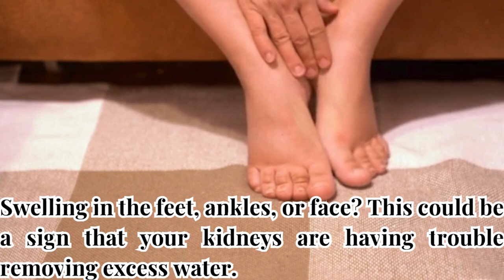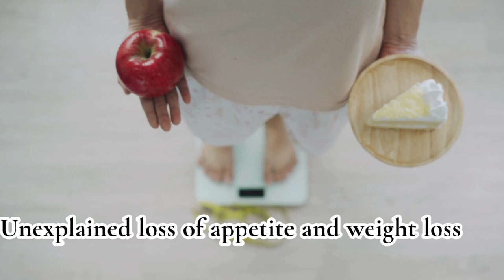6 Signs You May Have Kidney Disease Must Watch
6 Signs You May Have Kidney Disease Must Watch

Description:
Are you concerned about your kidney health? In this video, we cover the 6 Signs You May Have Kidney Disease that you shouldn't ignore. Discover early symptoms, warning signs, and essential tips for maintaining kidney health. Watch now to learn more about what your body might be telling you and take proactive steps to safeguard your kidneys.

My Audience Searching 👇
6 signs you may have kidney disease must watch
11 warning signs your kidneys are in danger
early signs that you have kidney problem
what are the signs and symptoms of kidney disease
what are the signs of kidney disease
main sign of kidney disease
sign symptom of kidney disease
6 signs of kidney disease
what are the signs of kidney problem
kidney problems symptoms in urdu
6 signs of kidney failure
kidney disease
10 signs you may have kidney disease
signs you may have kidney disease
kidney failure
signs of kidney problems
kidney failure symptoms
kidney health
kidney
prevent kidney disease
kidney disease prevention
signs of kidney failure